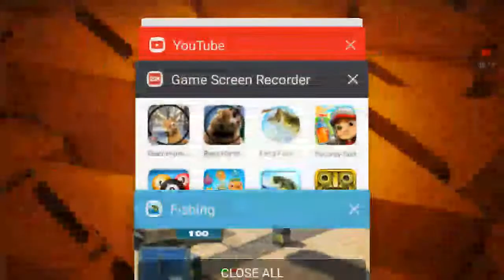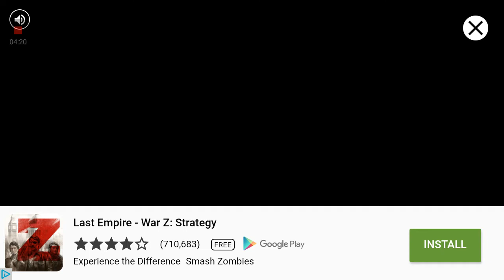This is the next voied on this game and it ant esey